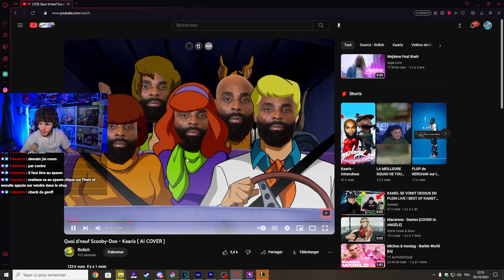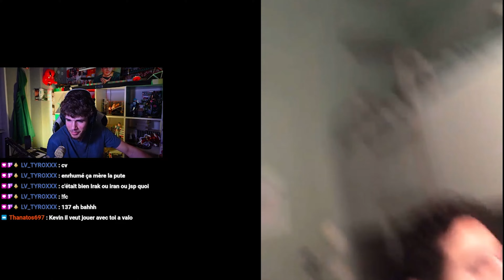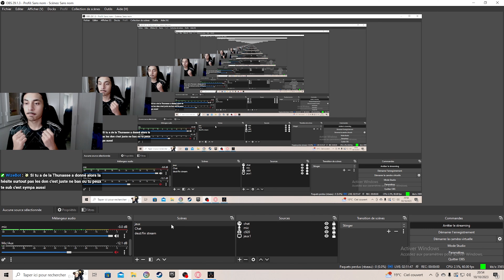🎬 BEST OF #9 ► CE MEC EST LE ROI DU FLOP 😅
la définition du flop...